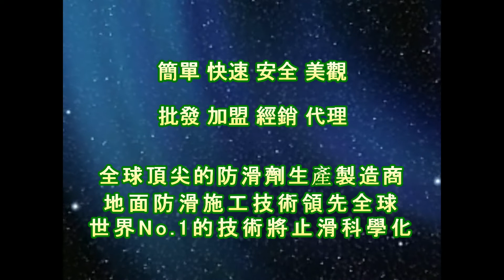P.A.S.T 1259 Park Campsite Red Brick Moss & Dirt Clean Treatment video